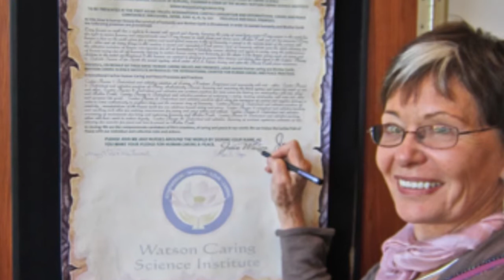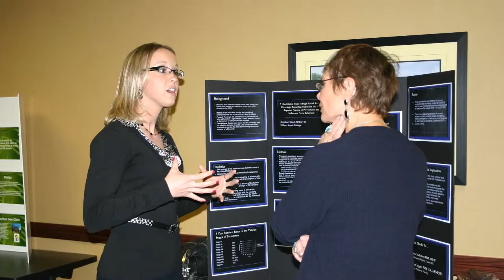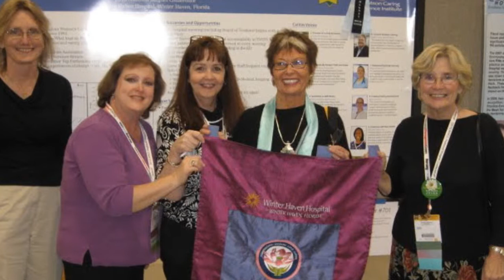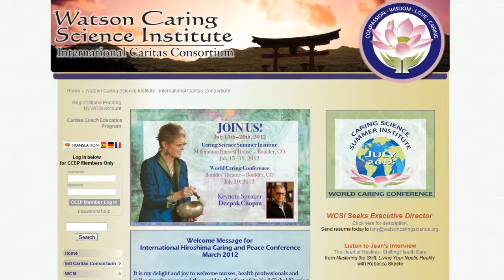Jean Watson Nurse Theorist